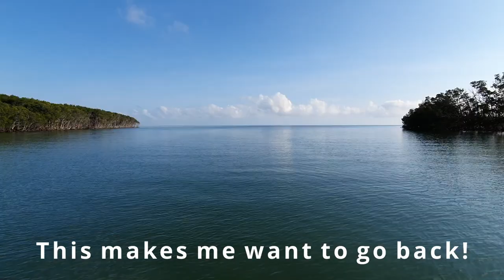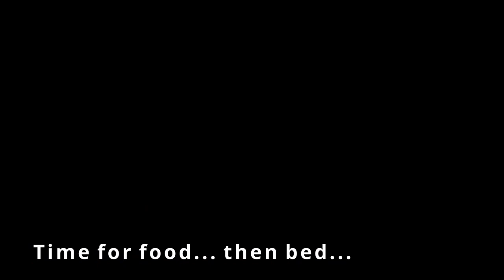Starcke River Adventure - Part 2 - Anchors Deep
The Part 2 to our Part 1. This video takes off where the other was left.
Second day fishing.
(Part 1 was 12 hour drive up and 12 hour fish the next day)

We were able to hit the Islets and Shoals again with almost perfect weather all morning... it is a shame I forgot to turn the gopro on when we were catching the good fish...